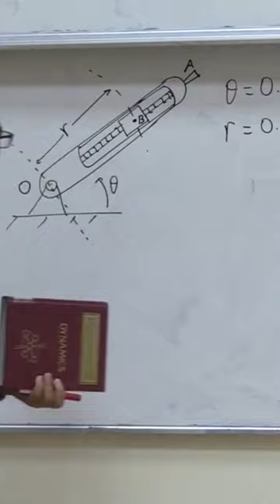21 October 2022